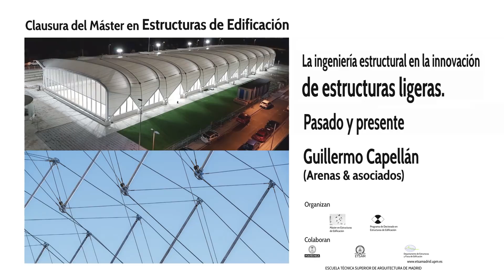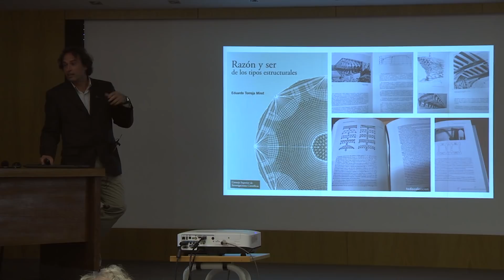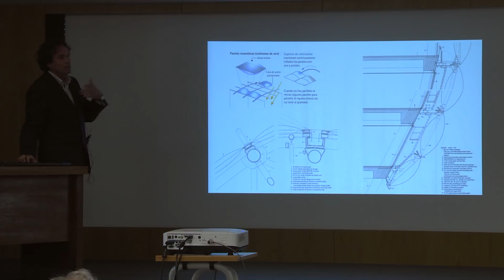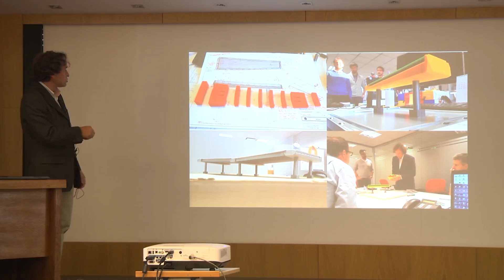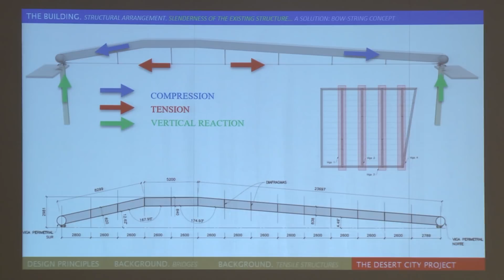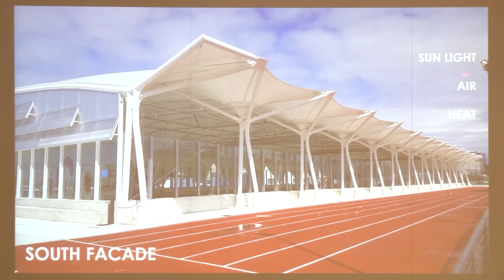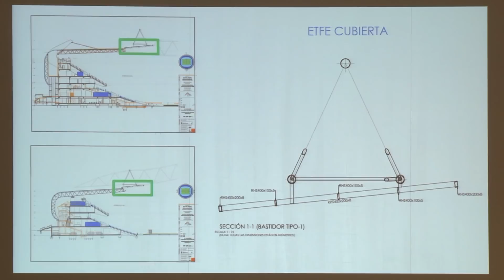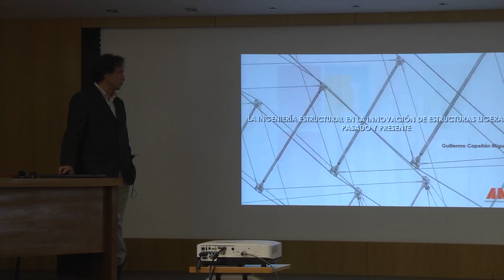La ingeniería estructural en la innovación de estructuras ligeras. Pasado y presente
Conferencia de Guillermo Capellán, Director Técnico Arenas & Asociados, Ingeniería de diseño S.L.P.
Sesión de clausura  del programa de seminarios del Máster de Estructuras de  Edificación, con la presencia de Manuel Blanco, Director de la ETSAM. Presenta la conferencia Jaime Cervera, catedrático del departamento.
Este programa de seminarios está organizado por el Departamento de Estructuras y Física de la Edificación de la UPM.

+info & follow